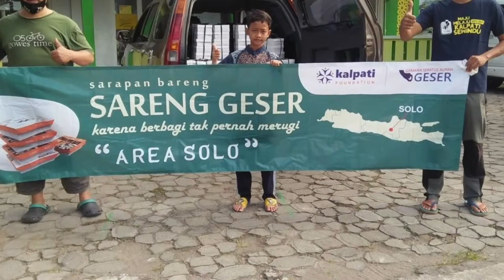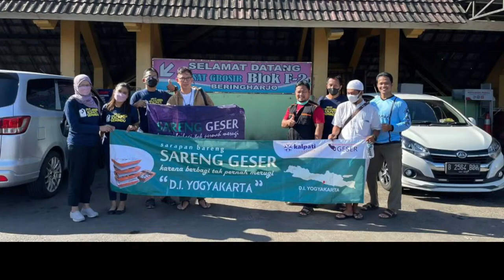#2 | "PATIGAT ?? KALAU BUKAN??" | BY HENDRA ADISUBRATA (8) | MOD. BENI S (12) & ARIEF S (21)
TIMBA RASA | ONE DAY PODCAST PROGRAM